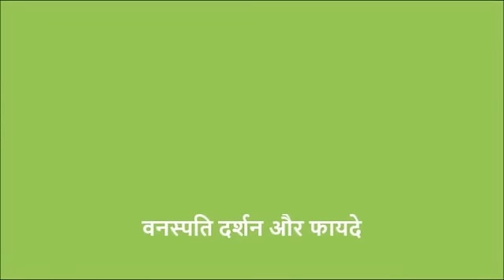नपुंसकता दूर करेगा कनेर Napunsakta Door Karega Kaner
सफ़ेद कनेर का प्रयोग ही औषधि में किया जाता है. और उसके भी केवल पत्ते ही प्रयोग करें बस. फूल, फलियाँ और जड़ का उपयोग न करें कभी भी क्योंकि उनमें जहर भरा होता है.